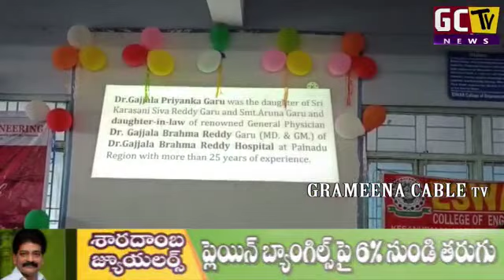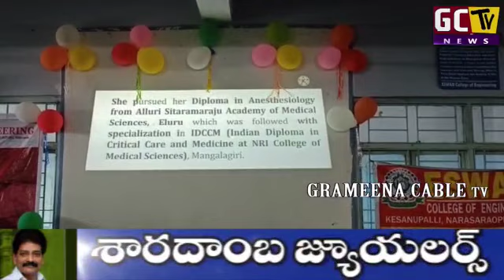Women’s Day Celebrations 2022